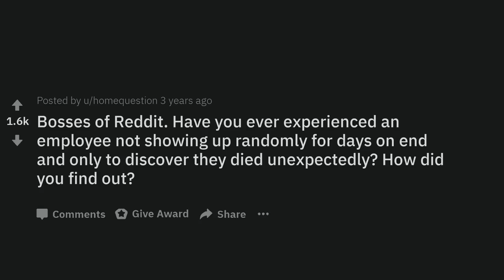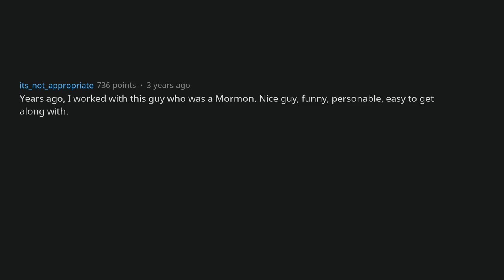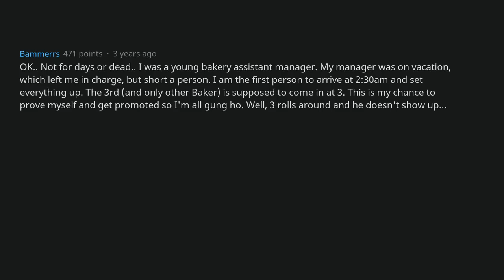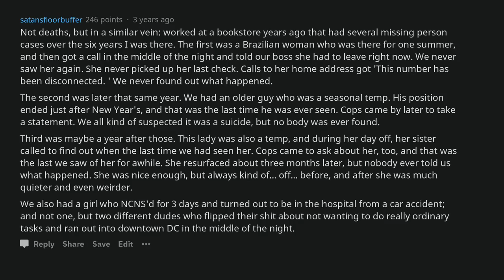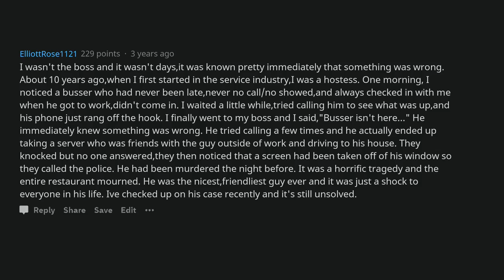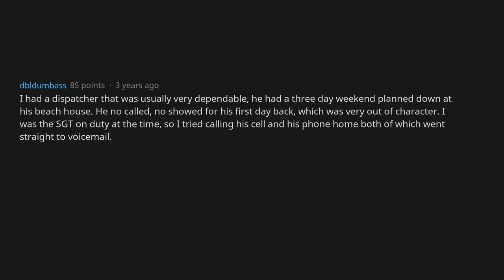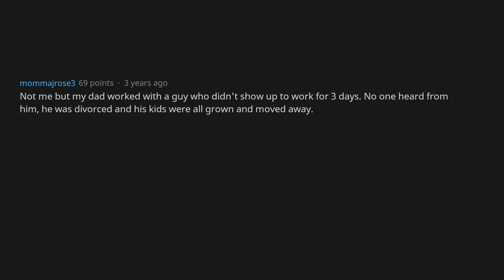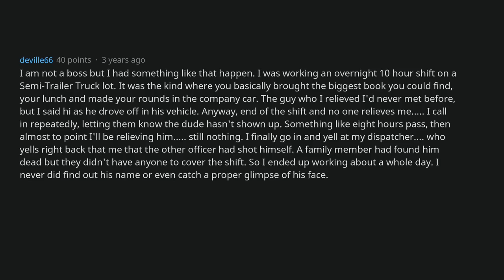When An Employee Stopped Showing Up To Work [AskReddit]